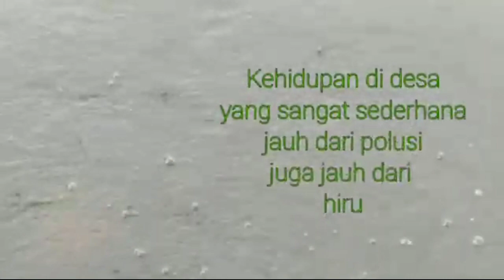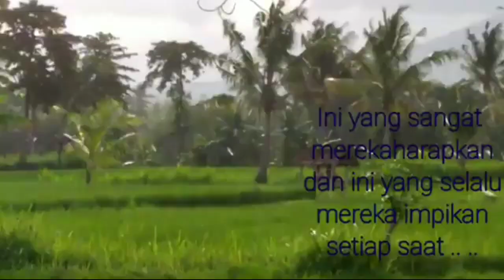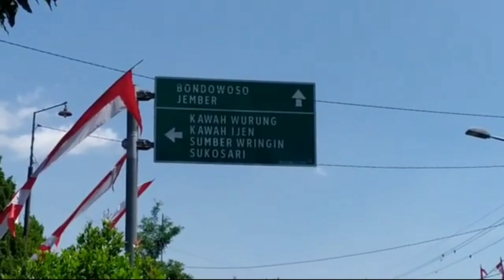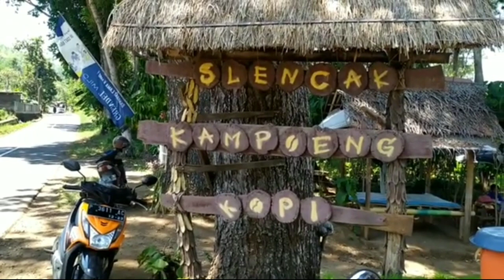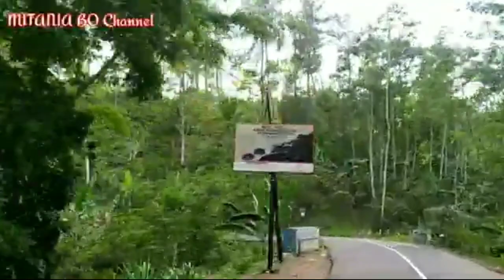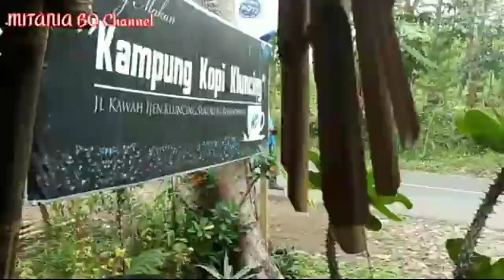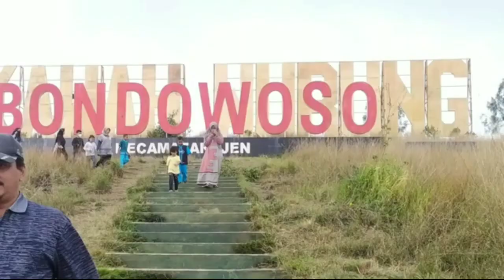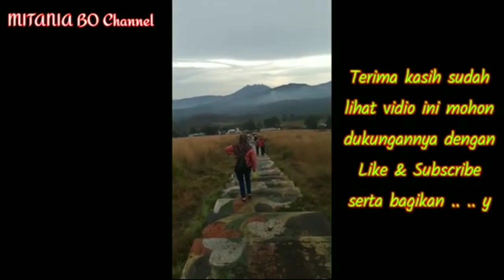MEMORIAL KEHIDUPAN PEDESAAN